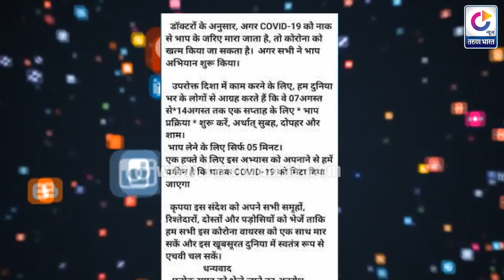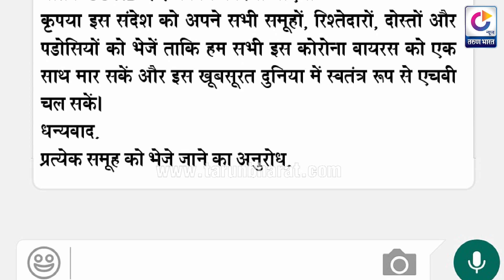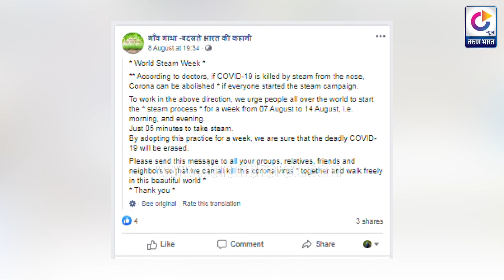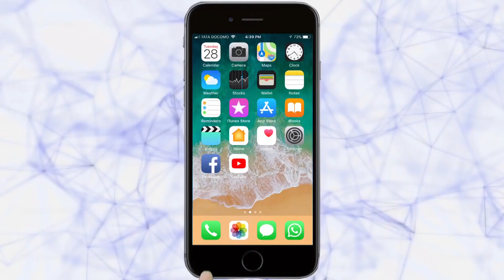कोरोना बरा होण्यासाठी वाफ घेणे योग्य ? Can Steam Inhalation Cure COVID-19?